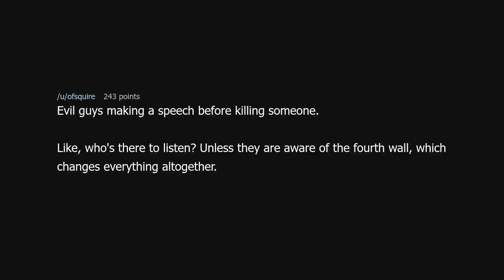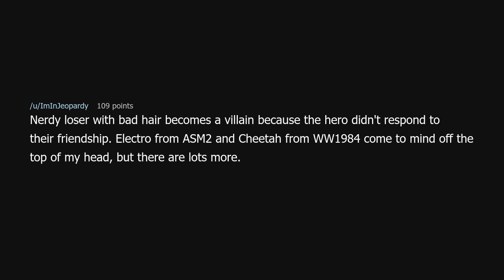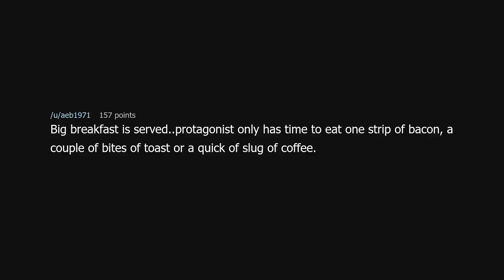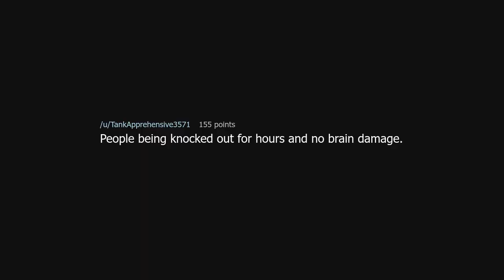What's a movie trope you are sick and tired of?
What's a movie trope you are sick and tired of? (r/AskReddit)

Source: cnukles1 on Reddit (link removed at the insistence of YouTube)